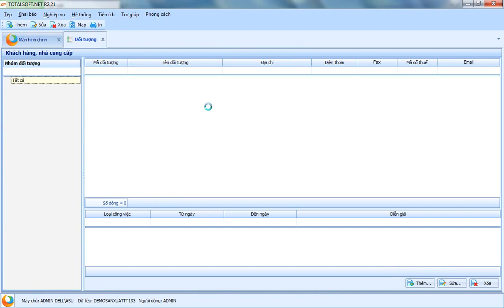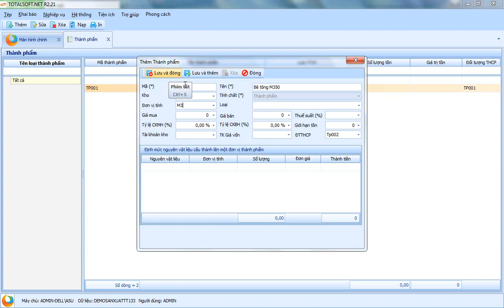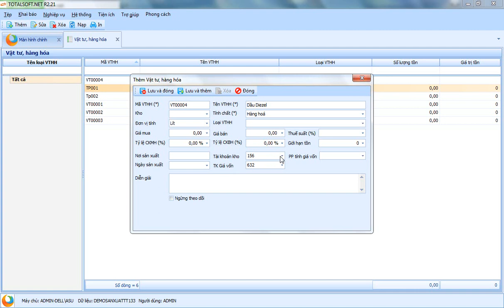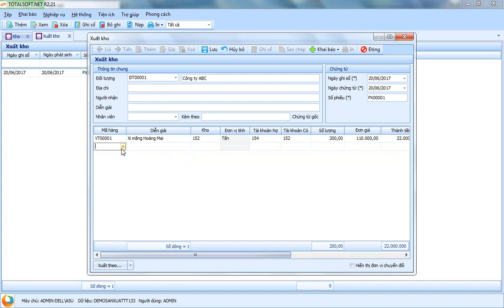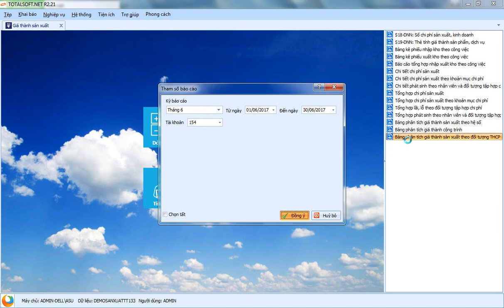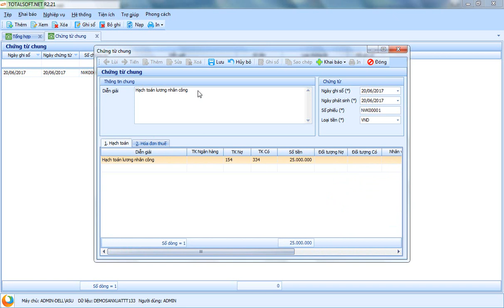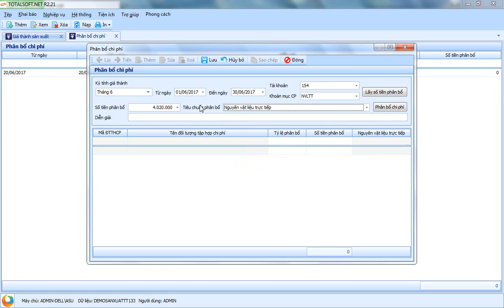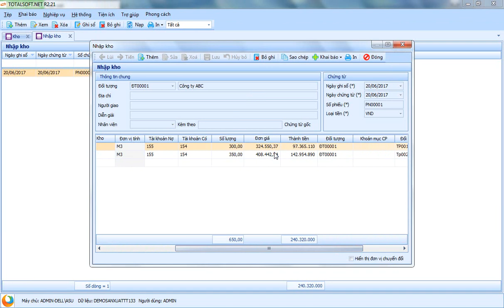Tính giá thành cho đơn vị sản xuất sản phầm 1 công đoạn Phần mềm kế toán Totalsoft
Chi tiết cách thức tính giá thành sản phẩm sản xuất 1 công đoạn.